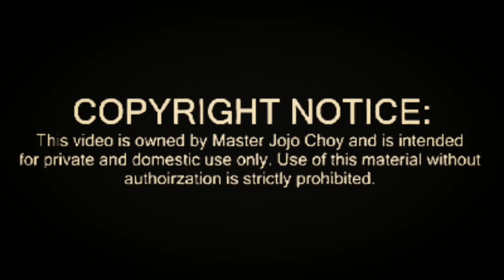楊式太極拳！Yeung style Tai Chi Chuan！